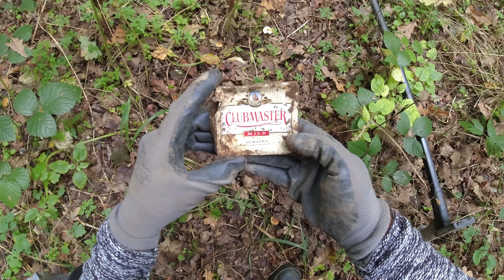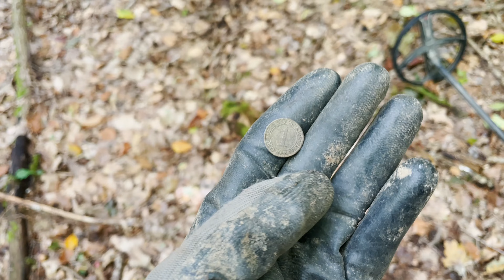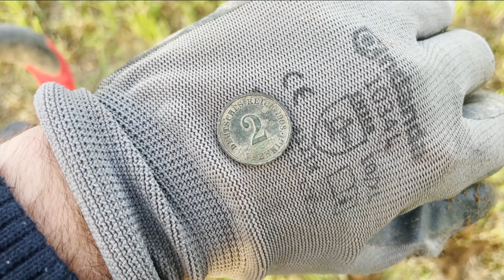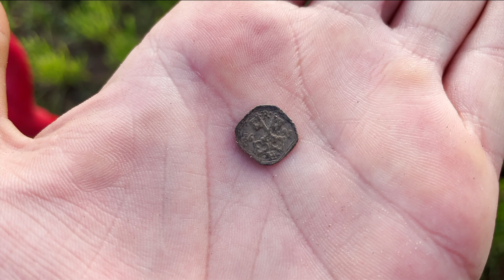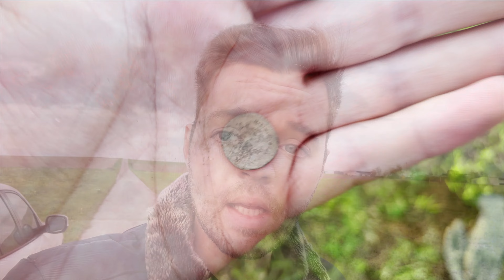Waffenwald Schatzsuche - Was werden wir mit unseren Metalldetektor finden? ( Sondeln / Schatzsuche )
schatzsuche im Waffenwald und Wiese . Werden wir fündig ?

Mein Zweitdetektor
Mein Dritt Detektor
Mein Pinpointer
Mein Coinpad
Mein Grabungsmesser
Mein Spaten
Meine Fundtasche
Mein Rucksack
Meine Tretter
Meine Kamera
Mein Handy

Alle unsere Suchvorgänge sind genehmigt!
Historisch wertvolle Funde werden umgehend der Archäologie gemeldet!
Bei scharfen Munitionsfunden werden Kampfmittelräumdienst & Polizei benachrichtigt!

Kommt über einen solchen Link ein Einkauf zustande, werde ich mit einer Provision beteiligt. Für Dich entstehen dabei keine Mehrkosten. Wo, wann und wie Du ein Produkt kaufst, bleibt natürlich Dir überlassen.